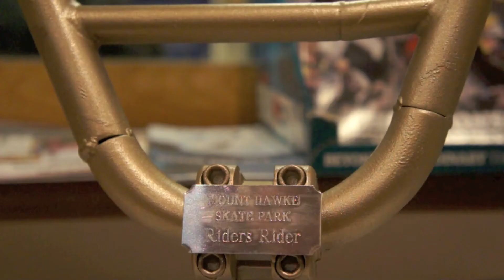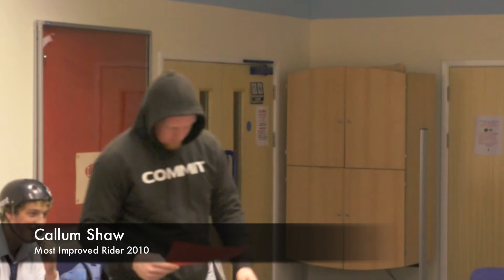Mount Hawke Christmas Ride and Dine 2010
Its christmas time so get your smart suits on, christmas dinner inside you and ride bmx bikes? yes!!